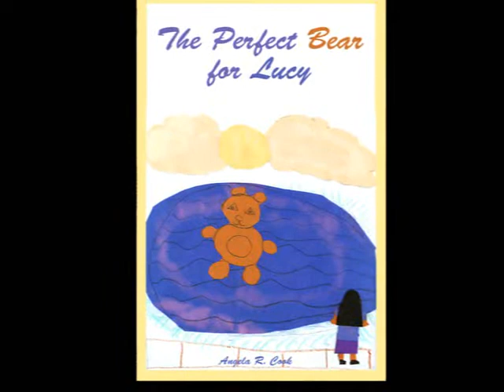The Perfect Bear for Lucy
Greetings to everyone! My name is Angela R Cook. I am from Greensboro, N.C. My parents are Sylvia D. Cook and the late William H. Cook, Jr. I am the author of The Perfect Bear for Lucy. I wrote The Perfect Bear for Lucy in the 6th grade. My English teacher assigned the class to write a children's book. I want to share my book to youth and to parents. It is about how to dream big and to use your imagination. The book is also my testimony on how I achieved my goals and dreams and have overcome obstacles, and my fear of becoming an author.